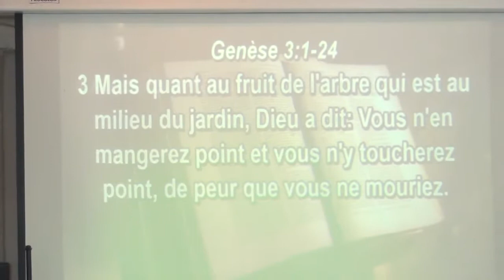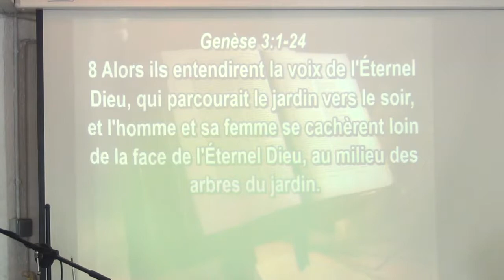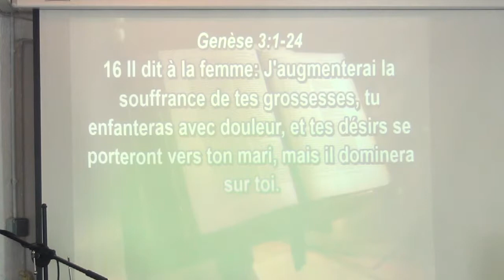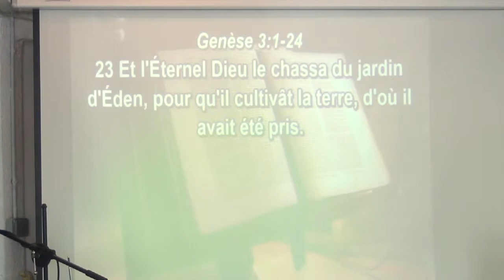Le Mystère entre l'homme et la femme dans le jardin du plaisir (2) EDDRS